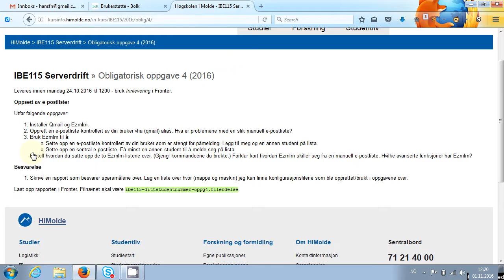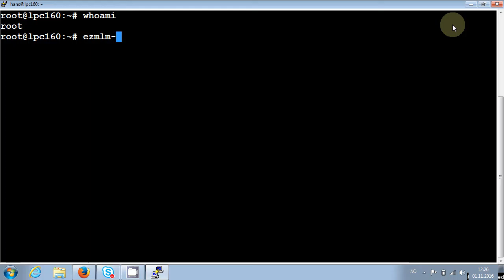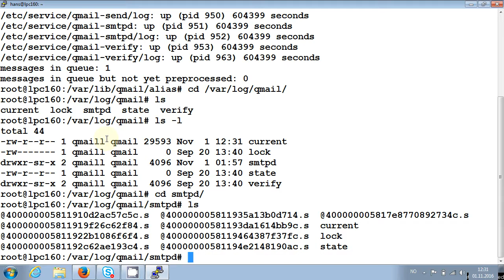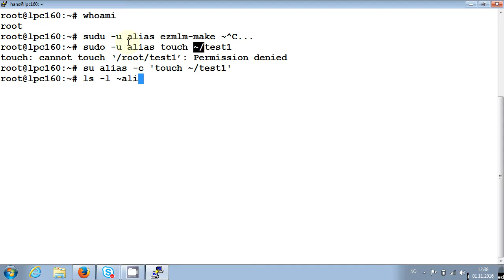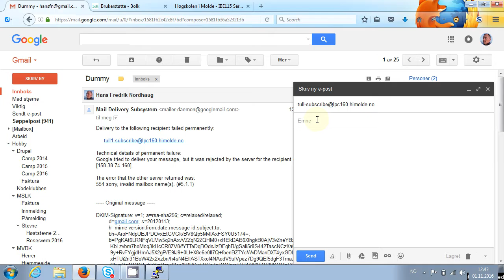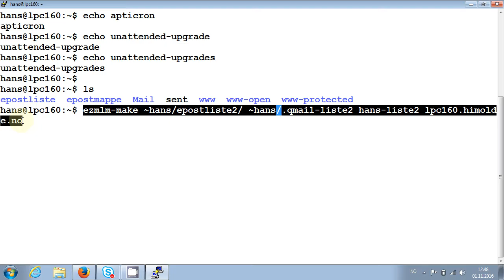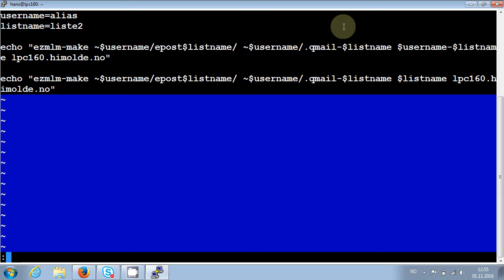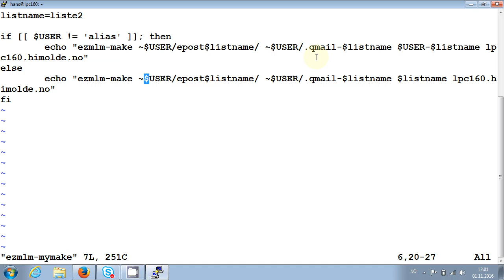118 Forelesning IBE115, 1. nov. 2016